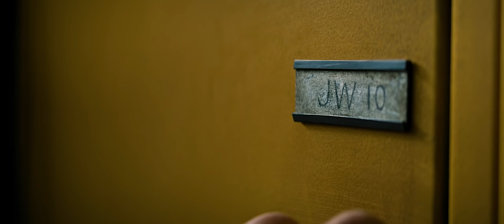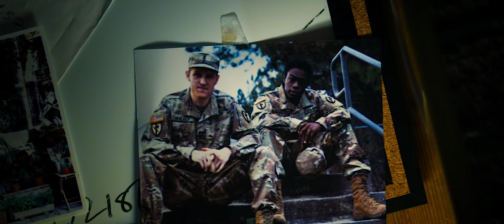John Walker | Broken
"I'm just trying to be the best Captain America I can be".

The Falcon and The Winter Soldier is amazing Marvel show.
I couldn't even imagine to saw such complex character in the show.
Wyatt Russell is incredible as John Walker!